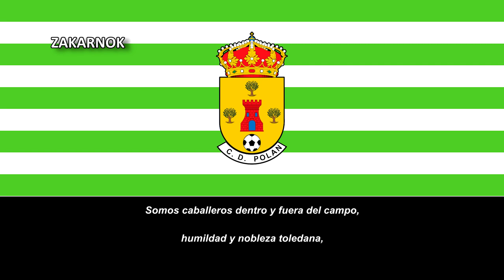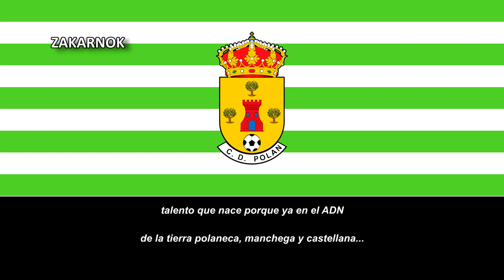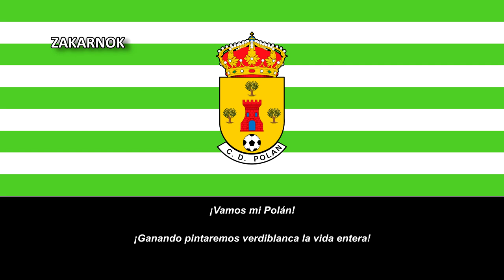Himno del CD Polán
El Club Deportivo Polán es un equipo de fútbol del pueblo de Polán, en Castilla-La Mancha y fue fundado en 1932.